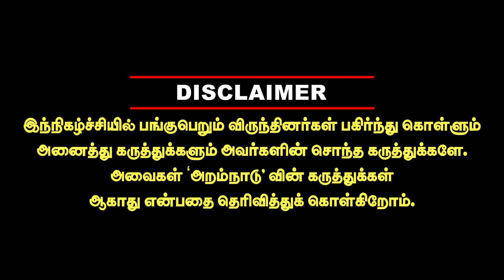ரியல் ராக்கி பாய் திப்பு சுல்தான்! உலகத்தை மிரளவிட்ட திப்பு சுல்தான்! krishnavel thippu sulthan